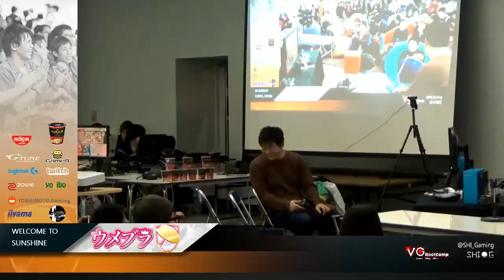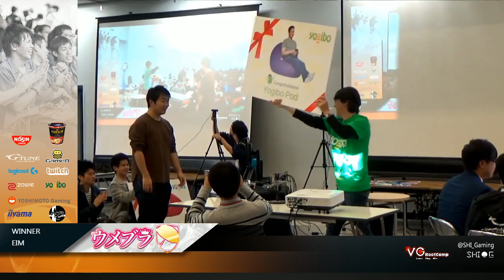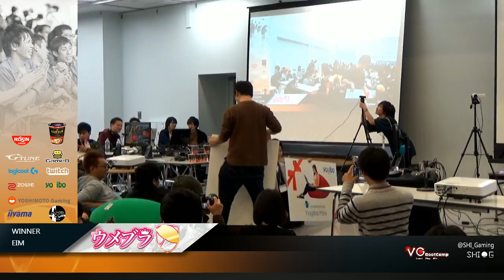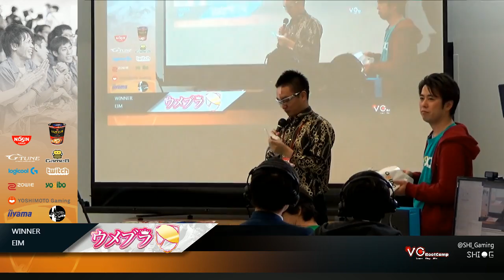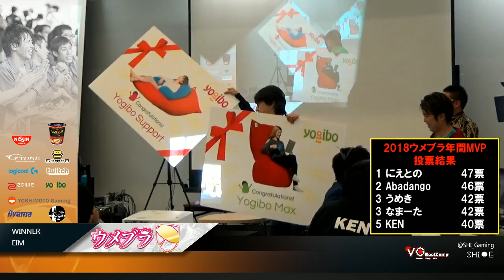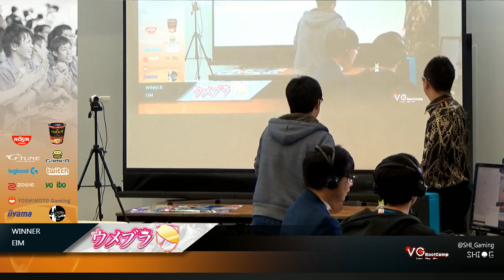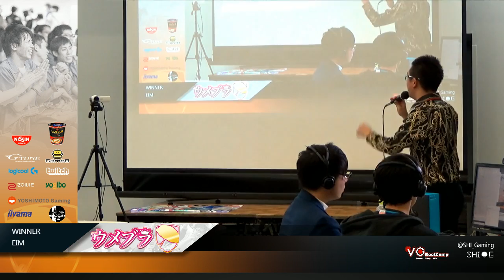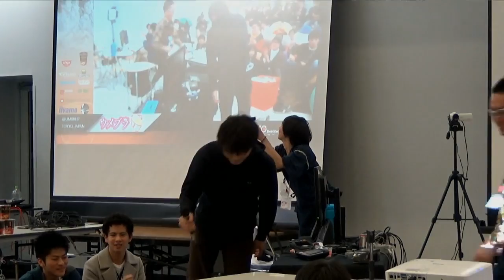ウメブラFINAL GF : Eim[W] vs Choco[L] / UMEBURAFINAL for wiiU - スマブラWiiU 大会